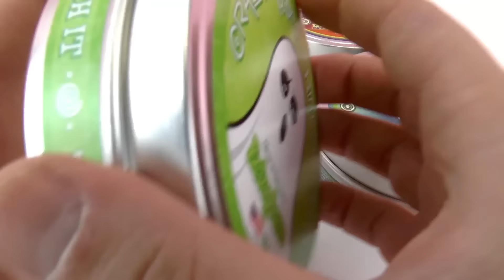تجربة خلط الصلصال النيون فى الخلاط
يمكن ايضا ان تكون هذة القنوات مفيدة لكم:
يمكن ايضا ان تكون هذة القوائم مفيدة لكم: